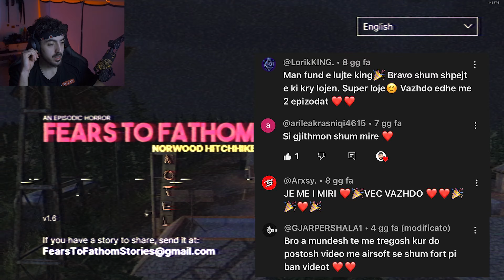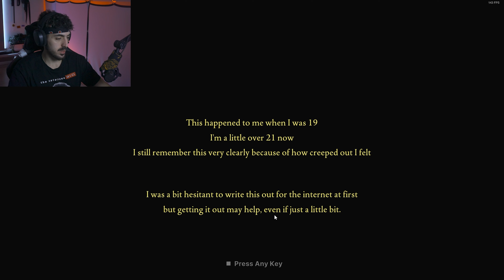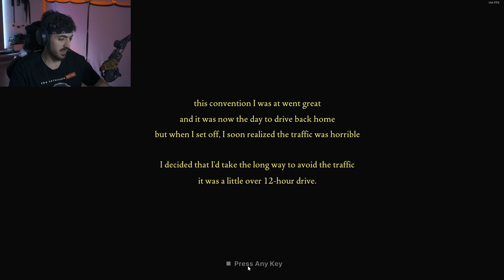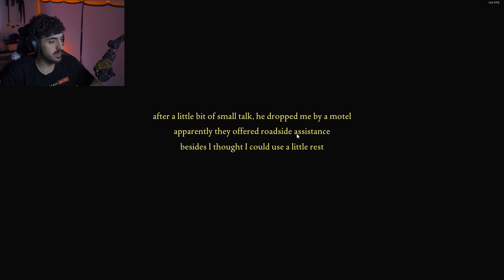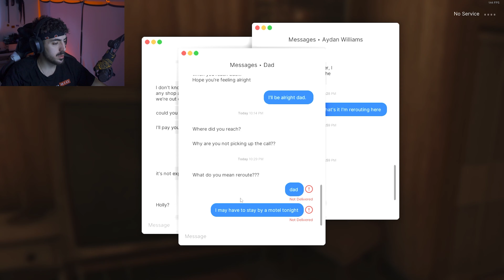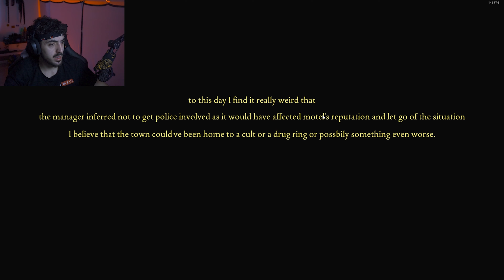KAM TAKU EDONA JAMES???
👉Kjo shkon per maraklit e lojave HORROR!
Nese je ti prej tynev dhe don me pa ma shum tu lu loja HORROR, athere mos harro me ba 👇

ALBaniator PC

Shtepiza -ATX NZXT H5 FLOW BLACK
Kartela grafike - NVIDIA MSI GeForce rtx 4070
AMD 9 7900X
Motherbord - MSI PRO X670-P WIFI
Ram - CORSAIR 32GB RAM
SSD - 2000gb
+ ELGATO 4K 60PRO